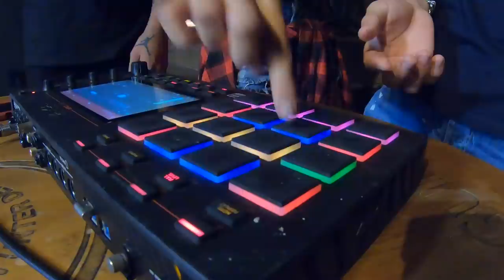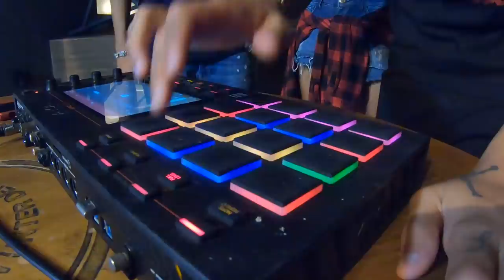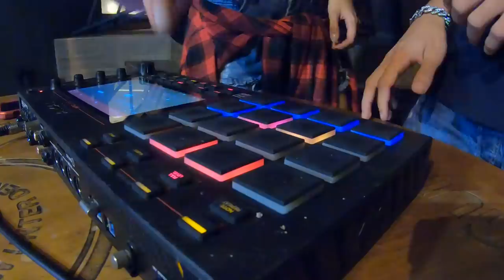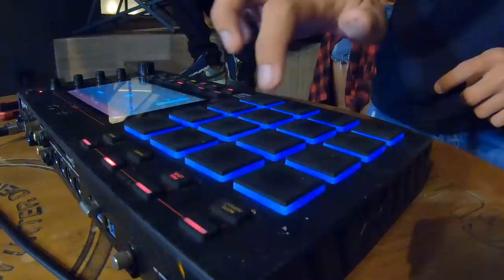TOCANDO FUNK NA MPC ft KAWE e WELISSON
Valendo nos dias 08 a 12 de Março de 2021.

A partir das 21h00 de cada dia.

E meu cupom: DANI12, válido para qualquer produto no site do Aliexpress.

Clica aqui e participe